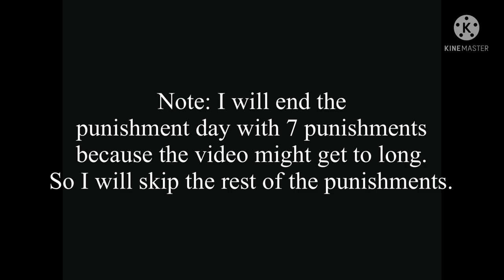Free Dislike Video: My punishment day video on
So guys, back in Christmas 2021, I made a punishment day video out of @Interstellar6491. And then, the video got raided in the comments because Sky’s fanbase was toxic back then. But now, they have improved. And since I think this video is cringeworthy, you guys are free to dislike this cringe video.

Note: Just comment “Disliked” and I will check the ratings when I add this video to my “Reuploads from users” playlist.